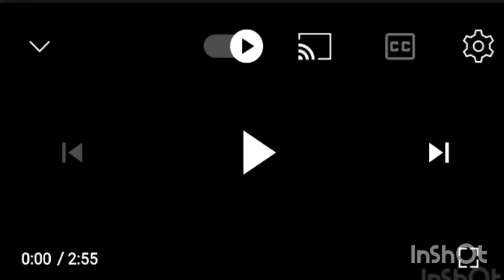Tom And Jerry Trap Happy MGM Titles Remake 16mm Print InShot Video Editor Maker